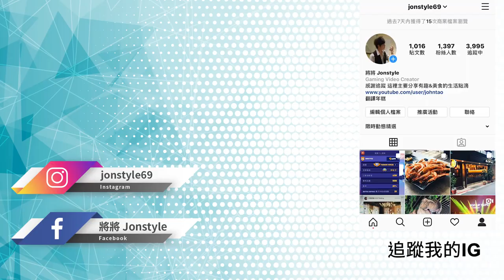【將哥】GTA5 喪屍伺服器 生存日記DAY.5 解救萌音妹子 | 恐怖城鎮RP (feat.娜娜)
2. 將訂閱旁邊 "鈴鐺" 打開!
3. 打勾"我想收到這個頻道的所有通知" 儲存!
4. 請幫忙分享影片與推廣，謝謝大家!